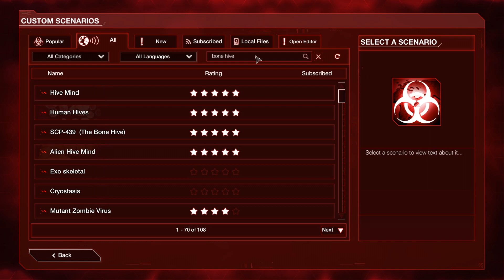Plague Inc: Custom Scenarios - Bone Hive (a.k.a. SCP-439)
SCP-439 is a little insect that crawls in your mouth while you're sleeping and begins to infest your skeletal system with eggs, eventually turning your body into a full blown bone hive. Really, does it get any more upsetting than that?